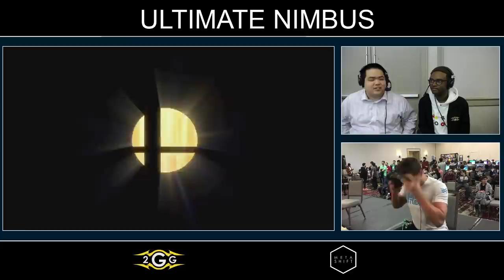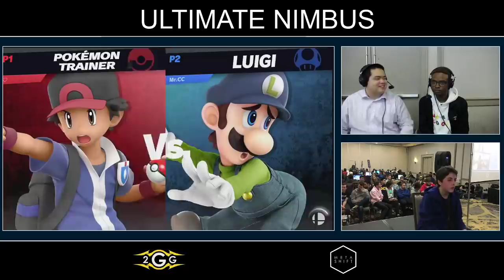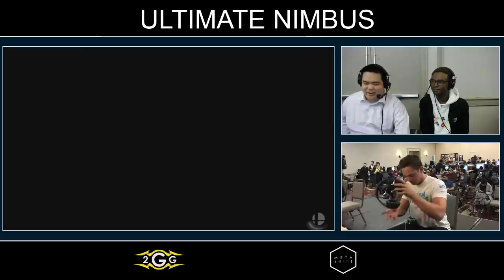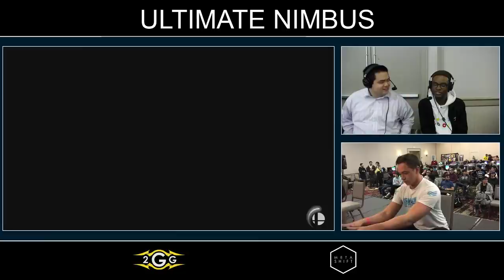Ultimate Nimbus - Pandarian (Pokemon Trainer) VS SS | Mr. ConCon (Luigi) Top 16 - Smash Ultimate